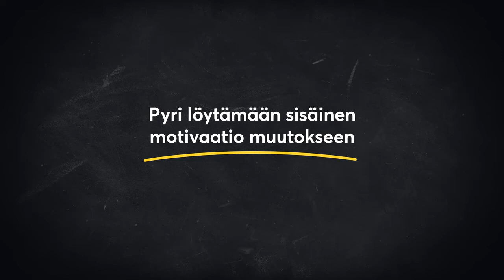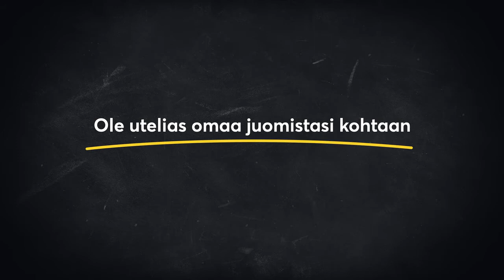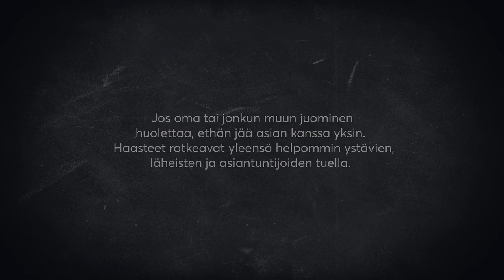Näin voit muuttaa suhteesi alkoholiin – tekijät, jotka tukevat muutoksessa